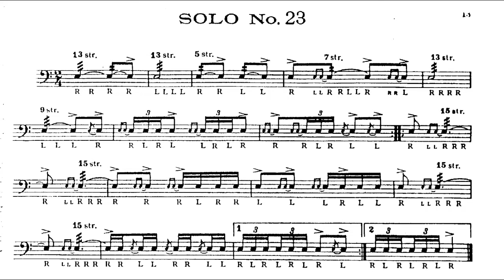Charley Wilcoxon 150 rudimental solos. Solo #23